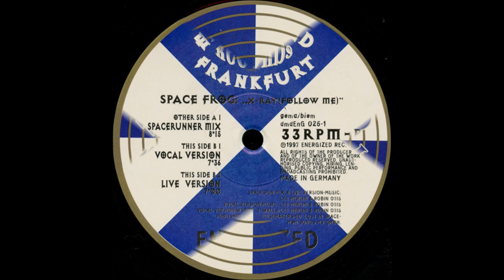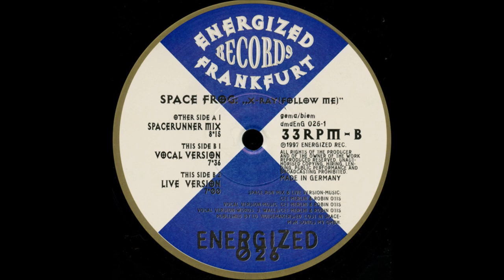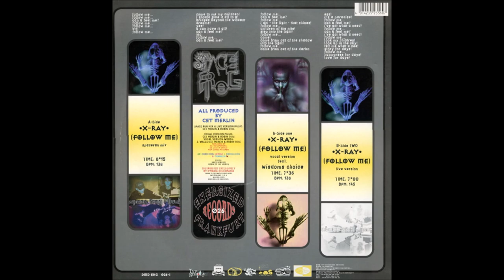Space Frog – X-Ray (Follow Me) (Vocal Version)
Progressive Trance 1997
Vocals – Wisdoms Choice
Art Direction – A. Franklin W.
Featuring – The Grim Reaper
Lacquer Cut By – SST
Layout – A. Franklin W.
Photography By – Gaby Gerster, Robin of the Spirits
Producer – Cet Merlin, Robin Otis